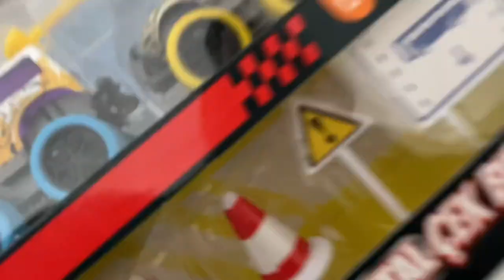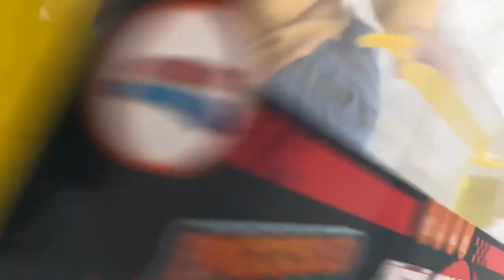Yeni çek bırak araba aldık 🚗 Metal çek bırak araba seti | Araba videoları | Eğlenceli çocuk video